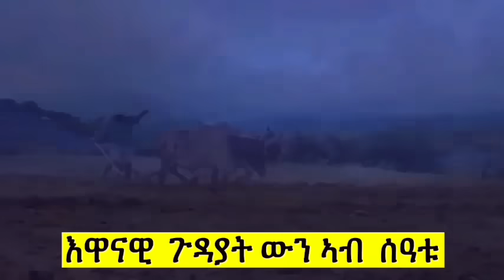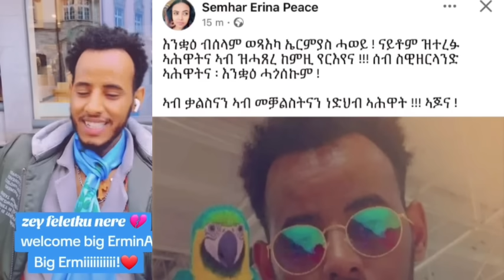ነሹ መጸ መጸ/ ኤርትራ ዘሎ ኩነታት/ ውፉይ ዝመለሶ/ ንብርጌድ ንሓመዱ መጠንቐቅታ/ ፍቅሪ ዳዊት ዲኑ